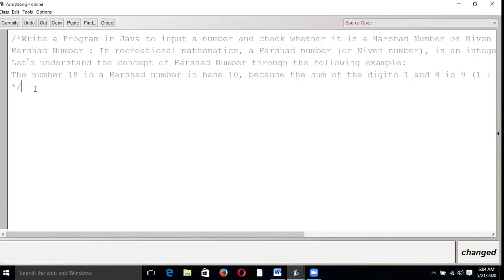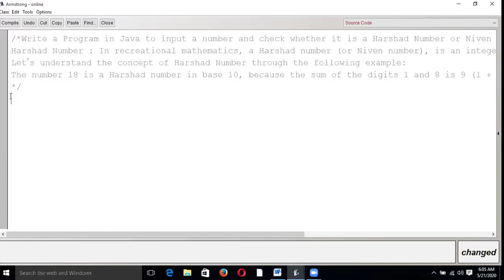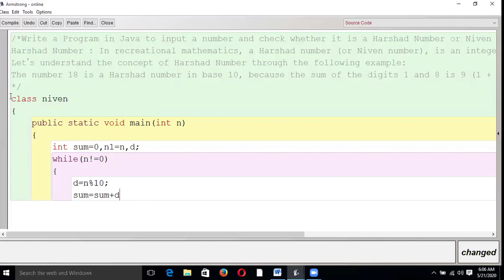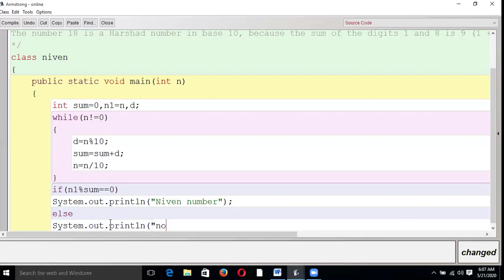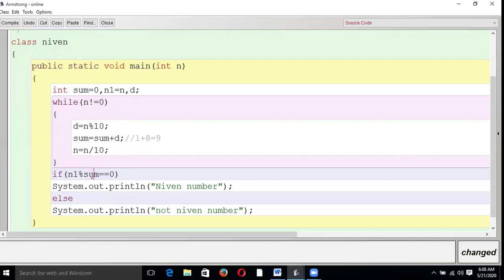Niven Number OR Harshad Number in Java || JAVA FOR ICSE || By : Piyush Sir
/*Write a Program in Java to input a number and check whether it is a Harshad Number or Niven Number or not..
Harshad Number : In recreational mathematics, a Harshad number (or Niven number), is an integer (in base 10) that is divisible by the sum of its digits.
Let’s understand the concept of Harshad Number through the following example:
The number 18 is a Harshad number in base 10, because the sum of the digits 1 and 8 is 9 (1 + 8 = 9), and 18 is divisible by 9 (since 18 % 9 = 0)
class niven
    public static void main(int n)
        int sum=0,n1=n,d;
        while(n!=0)
            d=n%10;
            sum=sum+d;//1+8=9
            n=n/10;
        if(n1%sum==0)
        System.out.println("Niven number");
        else
        System.out.println("not niven number");